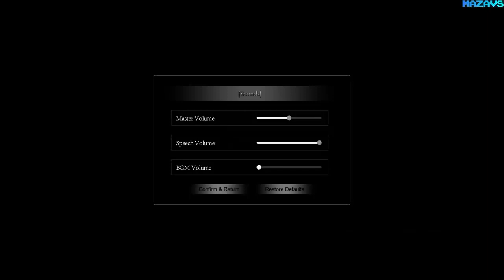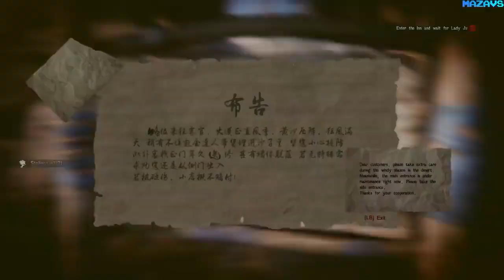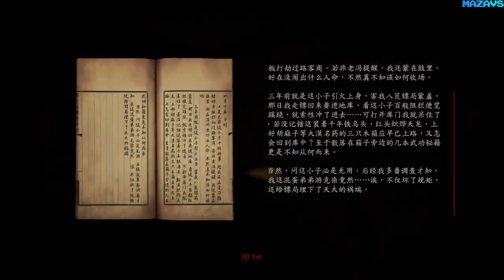The Wind Road Final Gameplay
"The Wind Road" is an ARPG real-time combat game, constructing a martial-arts world based on the ancient Silk Road under the background of a fictional era.

TÍTULO: The Wind Road 紫塞秋风
GÊNERO: Ação, Aventura, Indie, RPG
DESENVOLVEDOR: 甘肃嘉元数字科技有限公司
DISTRIBUIDORA: Phoenix Games
DATA DE LANÇAMENTO: 9/jul./2020

MÍNIMOS:
SO: Windows 10 x64
Processador: Intel Core i5 4590
Memória: 12 GB de RAM
Placa de vídeo: NVIDIA GeForce GTX 760
Armazenamento: 40 GB de espaço disponível
Outras observações:

RECOMENDADOS:
Processador: Intel Core i7 6700
Memória: 16 GB de RAM
Placa de vídeo: NVIDIA GeForce GTX 970
Armazenamento: 50 GB de espaço disponível
Outras observações: